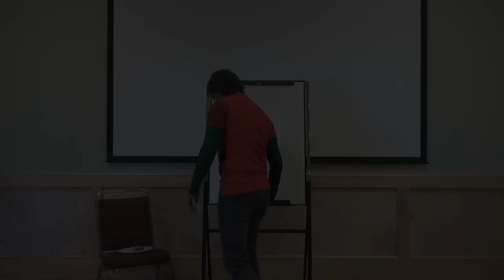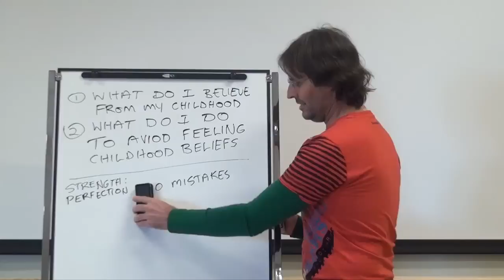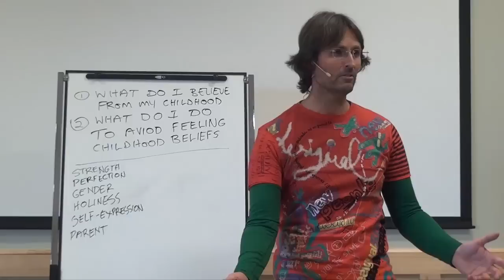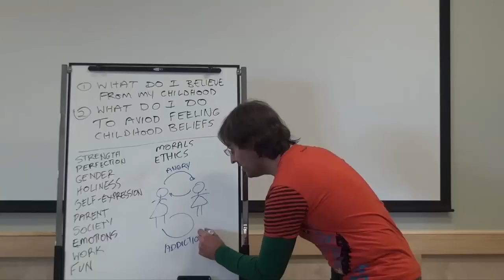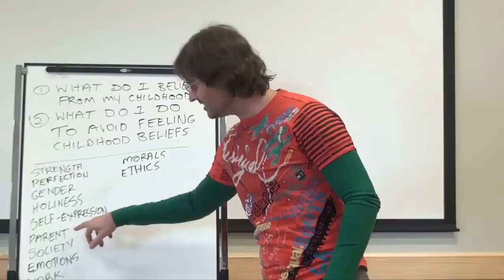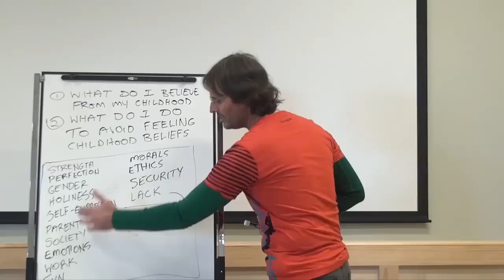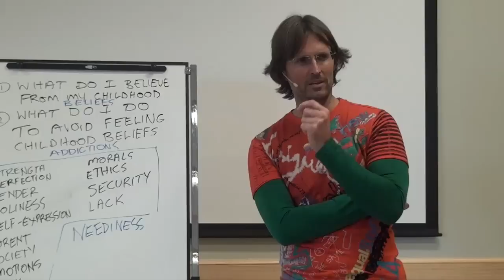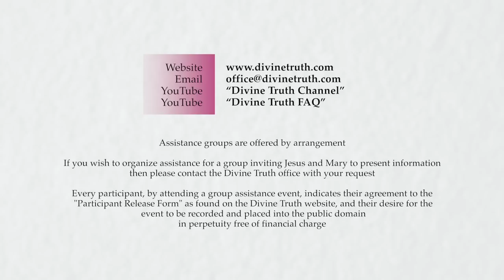20131113 Texas USA 2013 - Jesus - Addictions & Supporting Beliefs S5P1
Session 5 Texas USA 2013 Divine Truth Assistance Group
Presented on 13th November 2013 in Wimberley Texas USA.
Jesus continues a series of discussions with the group about unwillingness to deal with addictions, discussing the homework from the previous session, and talking about the false beliefs that support our addictions and our unwillingness to deal with them. Part 1 of a 2 part session.